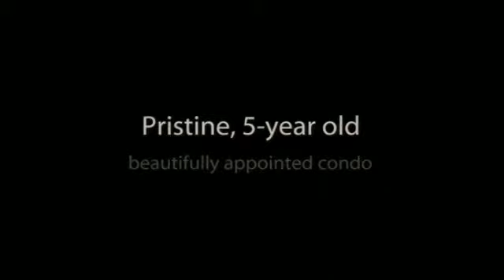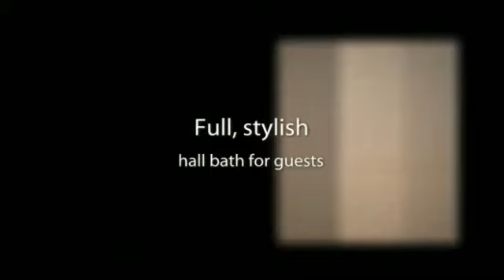4200 Pine St #402 - Catchment area, University City Philly real estate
This pristine, beautifully appointed home with deeded parking is in the historic Trumbauer mansion, a 5-year-old condo conversion in the heart of University City, close to HUP and UPenn medical schools, and in the Penn Alexander catchment. Featuring high-end finishes, gorgeous Brazilian cherry floors throughout, video intercom entry system, this condo allows low-maintenance living in a gated, park-like setting.